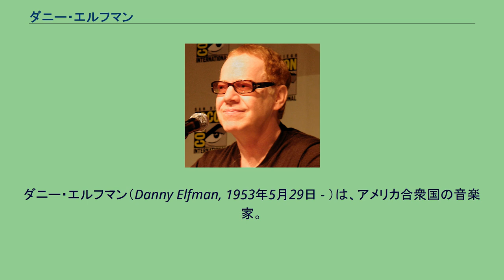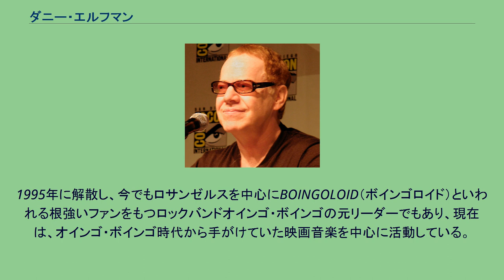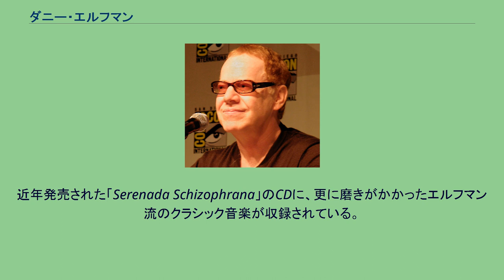ダニー・エルフマン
ダニー・エルフマン（Danny Elfman, 1953年5月29日 - ）は、アメリカ合衆国の音楽家。
ロックバンドのオインゴ・ボインゴの元リーダー。
母のブロッサム（Blossom Elfman）は作家と教師で、父親のミルトン Milton Elfman もアメリカ空軍に属する教師だった。
多くの民族が混在するボールドウィン地区で育ち、映画館に入り浸って映画に慣れ親しんでいくうちに、バーナード・ハーマンやフランツ・ワックスマンらの音楽に影響を受けていく。
高校へ進学するとスカ・バンドを結成して音楽活動をスタートさせるも、少しして高校を中退。
兄のリチャードと共にフランスへ渡り、アバンギャルドの音楽劇団で経験を積んだ。
後にアフリカへ渡るが、滞在中にマラリアにかかったことがきっかけで帰国し、カリフォルニア芸術大学で音楽について学ぶ。
だがその際には正式な生徒ではなかった。
1995年に解散し、今でもロサンゼルスを中心にBOINGOLOID（ボインゴロイド）といわれる根強いファンをもつロックバンドオインゴ・ボインゴの元リーダーでもあり、現在は、オインゴ・ボインゴ時代から手がけていた映画音楽を中心に活動している。
実兄であり、オインゴ・ボインゴの前身バンドのザ・ミスティック・ナイツ・オブ・ジ・オインゴ・ ボインゴで活動を共にしたリチャード・エルフマンが監督した『フォービデン・ゾーン』で映画音楽を初めて手がける。
その後、オインゴ・ボインゴのファンであった、当初はまだ新米の映画監督ティム・バートンから声をかけられ『ピーウィーの大冒険』の音楽を担当する。
しかし、それまで基礎的なトレーニングとオーケストレーションの経験がなかったエルフマンは、バートンの申し出を不安がったのだが、オインゴ・ボインゴのメンバーで、ギタリスト兼アレンジャーであったスティーブ・バーテックの手助けにより素晴らしい成果を残す。
その後も、バーテックはダニー・エルフマンが音楽を手がける映画でエルフマンと共に活動をしている。
エルフマンはオインゴ・ボインゴとして活動中の1984年に、映画音楽ではない唯一のポップス／ロックアルバムを発表している。
しかし『SO-LO』と題されたこのアルバムは名義こそダニー・エルフマンとなっているものの、実情はオインゴ・ボインゴ4作目のアルバム用に書かれた楽曲がバンドにそぐわなかった為にエルフマンのソロ名義として発表されたものである。
作曲・編曲・演奏のすべてはオインゴ・ボインゴにより行われたため、実質オインゴ・ボインゴのアルバムとして捉えられている。
ティム・バートンやサム・ライミの映画では常連であり、特にバートンとは『ピーウィーの大冒険』以降、『エド・ウッド』（この時期、喧嘩別れしていたらしい）と『スウィーニー・トッド フリート街の悪魔の理髪師』と『ミス・ペレグリンと奇妙なこどもたち』を除く監督作全作の音楽と、バートン製作の『ナイトメアー・ビフォア・クリスマス』の音楽および主人公ジャックの歌パート、さらには声優としても参加するなど、バートン映画に於ける重要な要素の一つとも言える活躍ぶりを示している。
『チャーリーとチョコレート工場』で登場するウンパルンパの歌う曲は、すべてダニー・エルフマン一人による声である。
映画音楽の他にも、テレビドラマなどのテーマ音楽も手がけ、アニメ『ザ・シンプソンズ』や『デスパレートな妻たち』、オムニバスドラマ『ハリウッド・ナイトメア』のテーマ曲や、スティーヴン・スピルバーグ製作の『世にも不思議なアメージング・ストーリー』の数エピソードの音楽など、映画以外でも活躍している。
最近では、クラシックの世界にも進出し、コンサートなども開いた。
近年発売された「Serenada Schizophrana」のCDに、更に磨きがかかったエルフマン流のクラシック音楽が収録されている。
2003年11月29日、自身のファンであったブリジット・フォンダと結婚した。
兄は『フォービデン・ゾーン』などのカルト映画で名を馳せる、映画監督のリチャード・エルフマン。
女優のジェナ・エルフマンとは顔の系統が似ているため血縁関係にあると間違われるが、兄リチャードの息子である俳優ボデ...